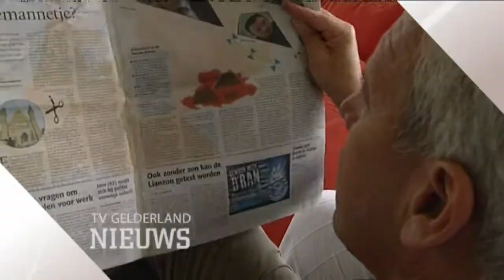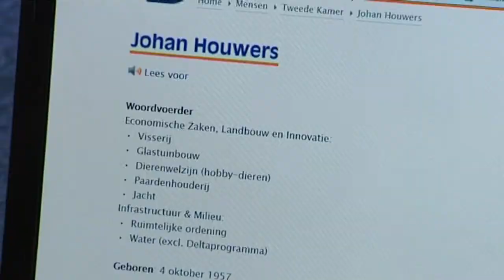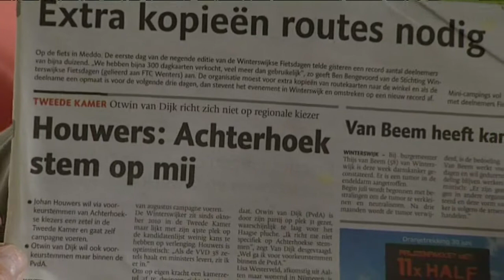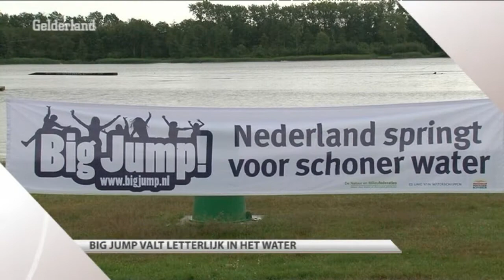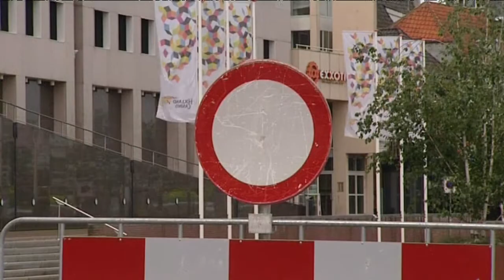GLD Nieuws 8 juli 2012 - Nieuws